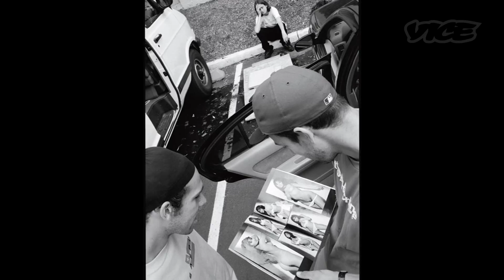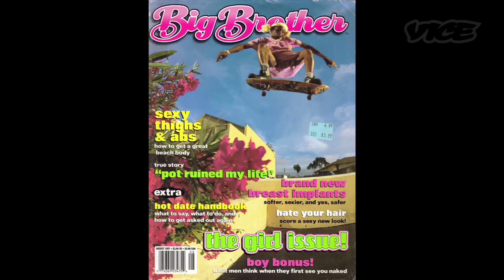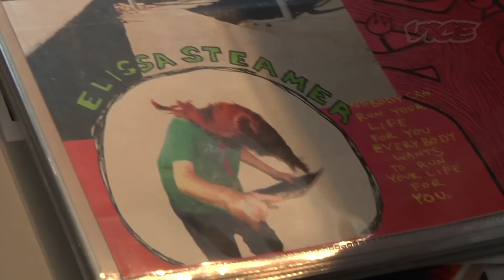Epicly Later'd: Elissa Steamer (Part 2/4)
In Part 2 of our Elissa Steamer episode, we hear more about what it was like for the best girl skater in the world to hang out in an all-dudes world. These were the days of making Welcome to Hell after everyone had left it all behind to try to make it in California. Days when everyone on Toy Machine would wake up, get stoned on Jamie's porch, and then go work on something that they knew was going to be special. That's how skateboarding history is made. Enjoy.